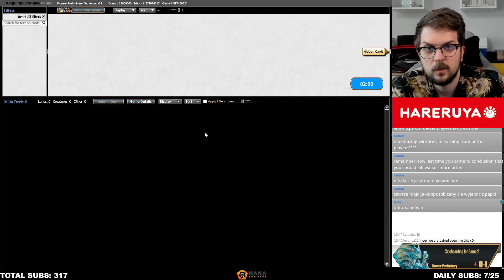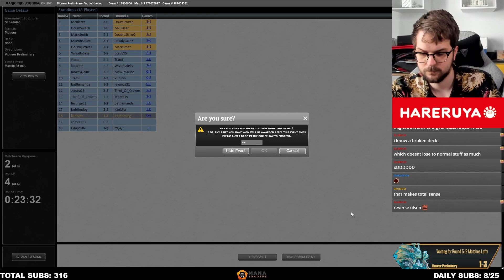Are Coiling Vamps CRACKED or CRAP? | BLB Rakdos Vampires | Pioneer Prelim | MTGO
Match Timestamps:
00:00 Deck Tech
-02:29 Round 1
06:17 Round 2
25:09 Round 3
34:28 Round 4

INSTANT
1 Bitter Triumph
1 Blot Out
4 Fatal Push
1 Go for the Throat

LAND
4 Blackcleave Cliffs
4 Blightstep Pathway/Searstep Pathway
4 Blood Crypt
1 Castle Locthwain
1 Den of the Bugbear
1 Hive of the Eye Tyrant
1 Mountain
4 Mutavault
2 Sulfurous Springs
2 Swamp
1 Takenuma, Abandoned Mire
1 Urborg, Tomb of Yawgmoth

CREATURE
4 Bloodtithe Harvester
2 Bonecrusher Giant
4 Vein Ripper

SORCERY
2 Coiling Rebirth
4 Thoughtseize

ENCHANTMENT
4 Fable of the Mirror-Breaker

ARTIFACT
3 Reckoner Bankbuster

PLANESWALKER
4 Sorin, Imperious Bloodlord

SIDEBOARD
1 Ashiok, Dream Render
1 Blot Out
1 Dark Betrayal
2 Duress
1 Glistening Deluge
1 Grafdigger's Cage
3 Knight of Dusk's Shadow
1 Kolaghan's Command
2 Leyline of the Void
1 Sheoldred, the Apocalypse
1 The End

Powered by Gloomshot (vers 24.8.5 refactor)